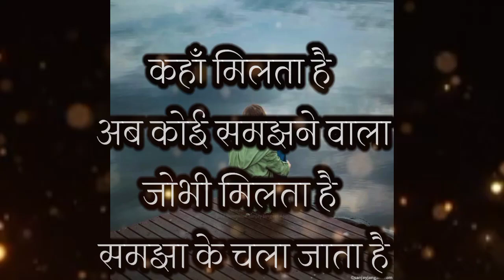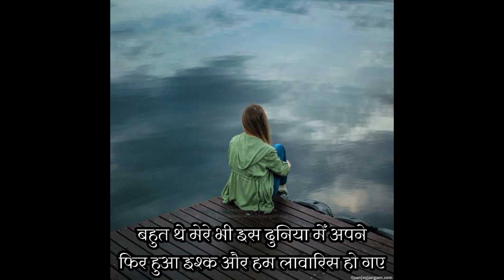sad story Hindi kahani mein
sad song shayari remix